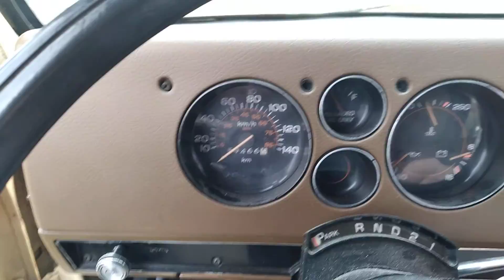1982 Chevy camper van